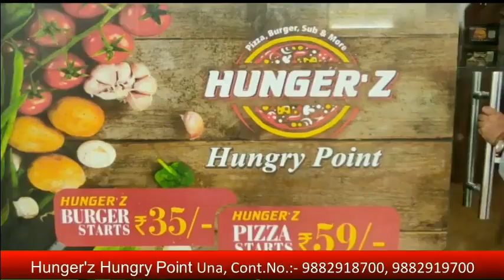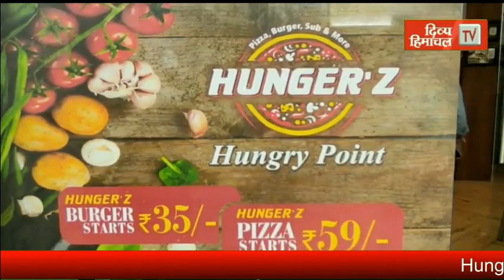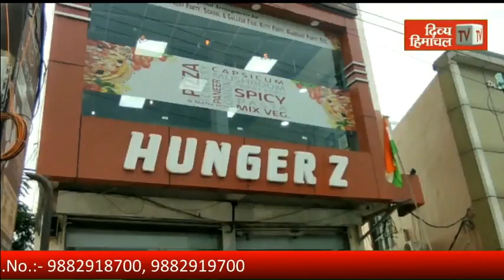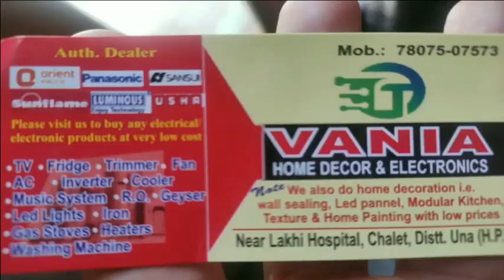हाईवे किनारे अतिक्रमण करने वालों की अब खैर नहीं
divyahimachaltv
dhtv,tvnews
local news
divyahimachalgoodmorning
khabre ftafat
divyahimachalgoodafternoon